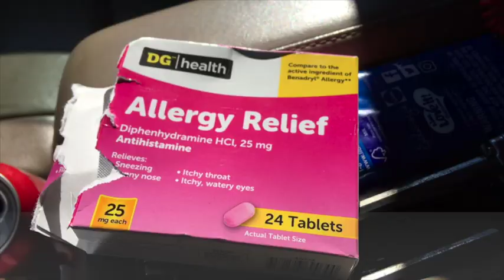Moving a big Agave and Getting Stabbed by Thousands of Tiny Spines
Dividing and moving Agave americana.